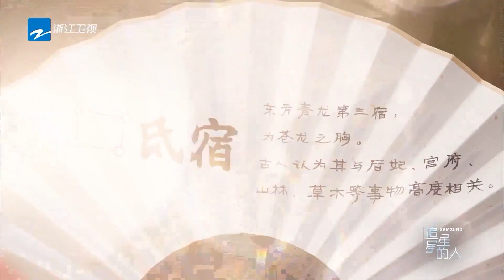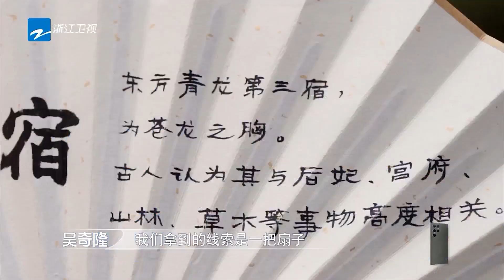吴奇隆“临阵倒戈”气坏马天宇 马天宇为找线索称“要往死里吃”惊呆吴奇隆 追星星的人3 CLIP EP3 20230325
EP3正片指路： 《追星星的人》第三季回归！更多精彩内容敬请期待！奔赴人间烟火，拥抱阔别已久的大自然~快来开启全新旅途吧🍃

常驻嘉宾：吴奇隆/林峯/丁禹兮/林允/赵小棠